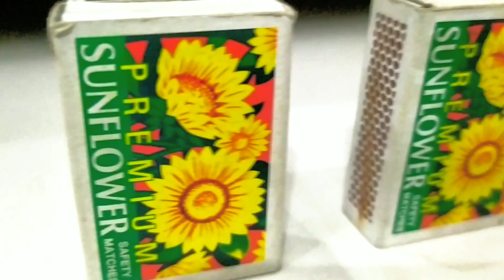How to make matchbox Gun ll matchstick shooter